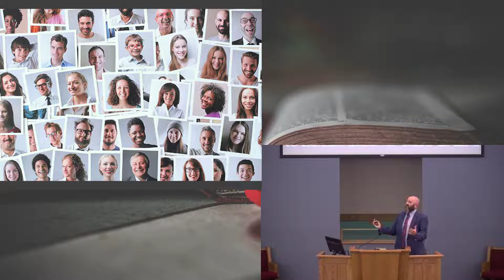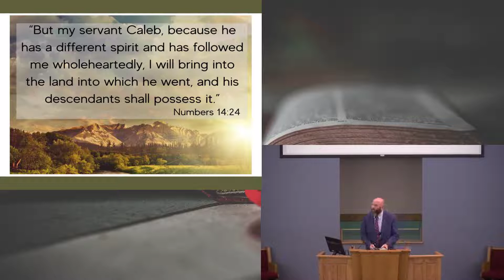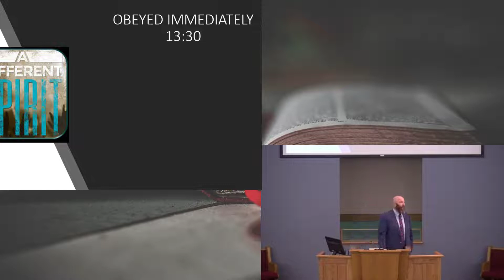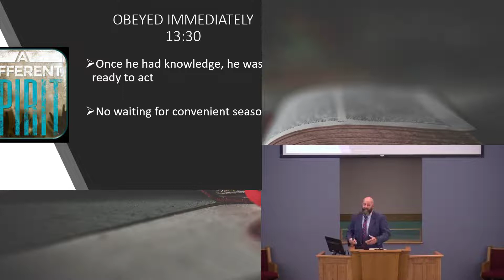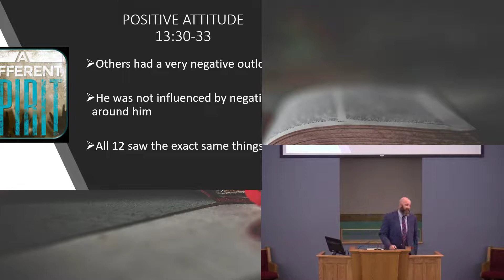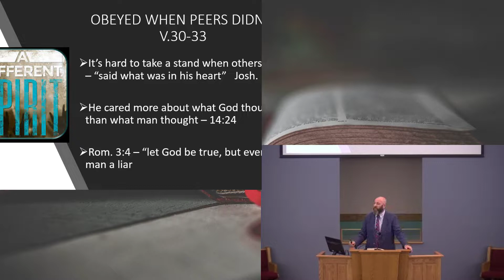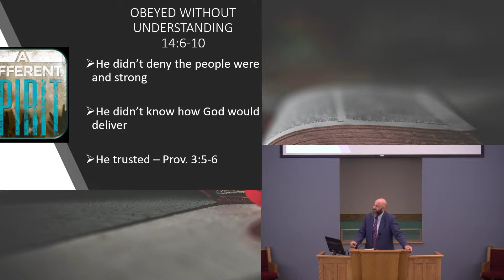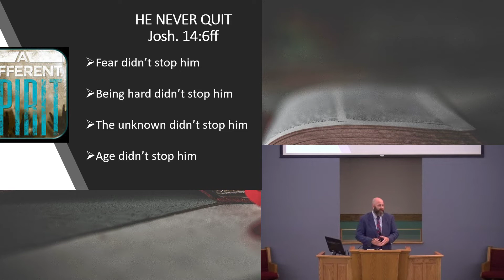7/27/2022 - A Different Spirit - Willette church of Christ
Preached by Brother Ben Smith